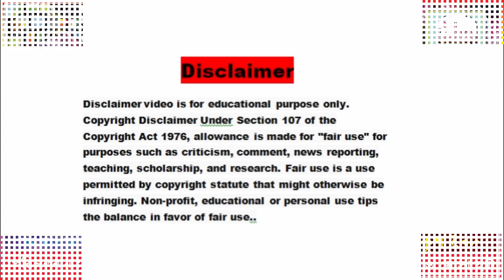গিরি গোবর্দ্ধন লীলা ! দেবপ্রতীম বিশ্বাস লীলা কীর্ত্তন । Debapratim Biswas kirtan 2022 ! কীর্ত্তনখোলা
গিরি গোবর্দ্ধন লীলা ! দেবপ্রতীম বিশ্বাস লীলা কীর্ত্তন । Debapratim Biswas kirtan 2022 ! কীর্ত্তনখোলা ! পর্ব - ৩
এই ভিডিওতে কীর্তনীয়া দেবপ্রতীম বিশ্বাস  বিভিন্ন তত্ত্ব কথা (Tattwa Katha) ও ব্যাখ্যার মাধ্যমে  "সনাতন হিন্দু ধর্মের (Sanatan Hindu Dharma) " কথা আলোচনা করেছেন।গিরি গোবর্দ্ধন লীলা । ভগবানের নাম কি ? ভগবান কোথায় থাকে ? ভগবানের কাজ কী ? লীলা কীর্তন
[Full HD Video (1920x1080P)]

👉 Kirton Artist (কীর্তন শিল্পী) :- Debapratim Biswas {কীর্তনীয়া দেবপ্রতীম বিশ্বাস } প্রথম স্থান অর্জনকারী ( পশ্চিমবঙ্গ রাজ্য সংগীত আকাদেমী ) এম.এ.(কীর্ত্তন), রবীন্দ্রভারতী বিশ্ববিদ্যালয়  [গৌরাঙ্গ লীলা কীর্তন গান (Gouranga Lila Kirtan Gaan), কৃষ্ণ লীলা কীর্তন গান (Krishna Leela Kirtan Gaan) ও তত্ত্ব কথা কীর্তন (Tattwa Katha Kirtan) পরিবেশক]।

👉  Kirtaniya  :-  Debapratim Biswas

👉Address Of :-Budge Budge / Kolkata- 700138

👉 Category : Devotional / Entertainment

👉 Video Recorded By :- Dijen Naskar & Kush Baidya

[Recorded from Venue: - Kirtankhola (Field adjacent to Mother Shitala Temple) Bakhrahat)

{ কীর্ত্তনখোলা গ্রামবাসীবৃন্দ  * স্থান:- কীর্ত্তনখোলা (মা শীতলা মন্দিরের পার্শ্ববর্তী মাঠ ) বাখরাহাট , দঃ ৪ পরগণা }

👉 Video Published By :- Sk Music Presentation [YouTube Channel]
(With permission of Kirtaniya Debapratim Biswas)